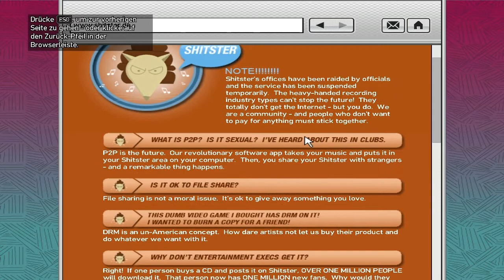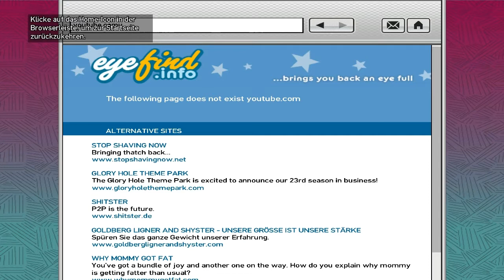Let's play GTA IV [14] [HD] - Badmans Kauderwelsch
"Grand Theft Auto IV (kurz GTA IV bzw. GTA 4) ist das neunte Spiel der Grand-Theft-Auto-Reihe. Das Spiel wurde vom schottischen Hersteller Rockstar North entwickelt und ist am 29. April 2008 für die Xbox 360 und PlayStation 3 erschienen. Die PC-Version wurde am 3. Dezember 2008 veröffentlicht.

Das Spiel handelt von dem Protagonisten Niko Bellic und dessen Suche nach einem Verräter aus dem Krieg. Schauplatz der Handlung ist hauptsächlich die Stadt Liberty City, die ein satirisches New York City abbildet, sowie die Stadt Alderney, welche auf New Jersey basiert. GTA IV ist wie die Vorgänger ein Third-Person-Shooter mit Rennspiel-Elementen, das dem Open-World-Prinzip folgt."